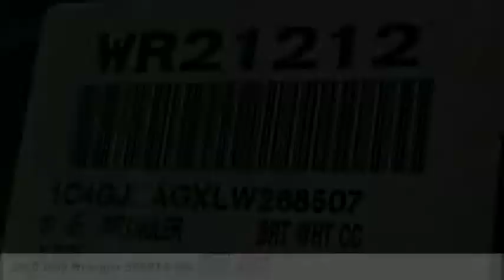2020 Jeep Wrangler VAN NUYS LOS ANGELES SAN FERNANDO VALENCIA CANOGA PARK WR21212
2020 Jeep Wrangler SPORT S 4X4

RUSSELL WESTBROOK CHRYSLER DODGE JEEP RAM PROUDLY SERVICING VAN NUYS, LOS ANGELES, SAN FERNANDO, VALENCIA, CANOGA PARK, & SURROUNDING SOUTHERN CALIFORNIA LOCATIONS. THIS WHITE 2020 Jeep WRANGLER IS EQUIPPED WITH A 3.6L V6 24V VVT, AUTOMATIC TRANSMISSION, AND RECEIVES AN ESTIMATED 17 City/25 Hwy MPG. CONTACT RUSSELL WESTBROOK CHRYSLER DODGE JEEP RAM OF VAN NUYS TO SCHEDULE A TEST DRIVE AND TAKE THIS 2020 Jeep WRANGLER HOME TODAY, OR VISIT OUR SHOWROOM CONVENIENTLY LOCATED AT 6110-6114 VAN NUYS BLVD VAN NUYS, CA 91401. STOCK #: WR21212 | 2020 Jeep WRANGLER TRACTION CONTROL 2020 Jeep WRANGLER SPORT S 4X4 KBB Fair Market Range Low: $33,108 4WD $2,613 off MSRP! Russell Westbrook Chrysler Dodge Jeep Ram of Van Nuys is driven and focused to ensure the highest customer satisfaction. A team above all, but above all a team. Price includes: $1000 - VIN Specific Select Inventory Bonus Cash 43CK1E. Exp. 06/30/2020 $1500 - California 2020 Independence Day Bonus Cash CACLX. Exp. 06/30/2020 $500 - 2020 FIRST RESPONDER BONUS CONSUMER CASH 47CLA9. Exp. 01/04/2021 STOCK #: WR21212 | VIN: 1C4GJXAGXLW268507 | 2020 Jeep WRANGLER TRACTION CONTROL Russell Westbrook CDJR of Van Nuys